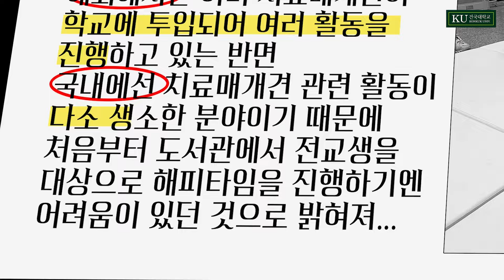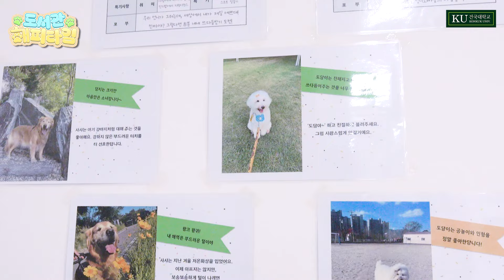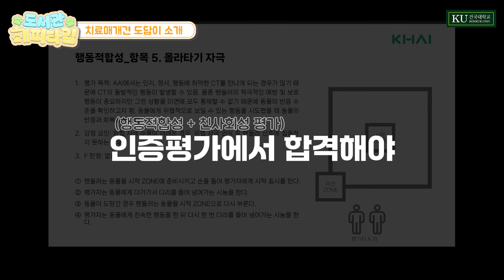💛귀여운 강아지들🐶과의 힐링타임💛ㅣ 건국대학교 상허기념도서관 해피타임🌼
건국대학교에서만 경험할 수 있는 최고의 시간✨

❗ 과제, 팀플 등 일상에 치이는 건국대학교 학생들 주목 ❗
바쁘게 돌아가는 일상 속에서 쉼이 필요하다면❓

상허도서관에서 강아지🐶와 교감하며 힐링하자💛

🔹출처

The Morning I Woke up to the Pleasant Sunlight- Download: mewc.at/songs/6415